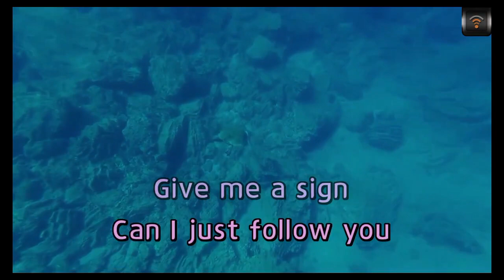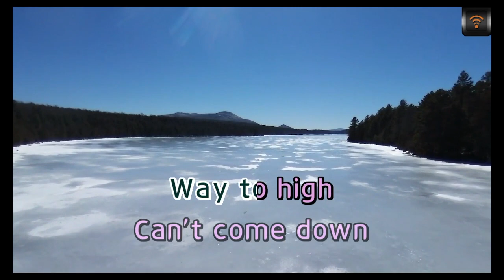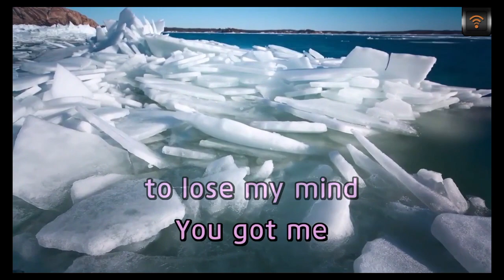[🎙노래방플리] 인피니트 🎶 New Emotions karaoke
🎼전체가사
You got you got
got me tripping
Stuck in the emotion
I can't kick it away
Think about you
날 흘러내리게 해
You do
넌 무심한 flu
아마 그렇게
퍼져버린 듯
넌 물리적
한곌 벗어난 채
내 한 치 앞을
모르게 해
Right 널 쫓게 되지
So bad
고장 난 나침반
Can I just follow you
Give me a sign
흐릿한 곳
그쯤에서 피어난 그
Flower and you
감정은 보란 듯
빠르게 bloom
깊게 더
Brand new emotions
Dance with me
Way to long
붕 떴지
Way to high
Can't come down
Can't come down
Brand new emotions
You got me
to lose my mind
숨 가쁜 듯이
중독돼
You got me
All day and all night
널 새다 잠든 밤
Brand new emotions
스며든 mood
우린 그 사이로
Diving 중
어지러운 눈
내 시야를 뺏은
너의 춤
넌 그다음을
모르게 해
그다음 다시
날 기다리는 wave
What if I jump up
to the next page
끝을 모르는
지금이 영원하길
흐릿한 곳
Flower and you
감정은 기다렸단 듯이
move
깊게 더
Brand new emotions
Dance with me
Way to long
붕 떴지
Way to high
Can't come down
Can't come down
Brand new emotions
You got me
숨 가쁜 듯이
중독돼
You got me
널 새다 잠든 밤
Brand new emotions